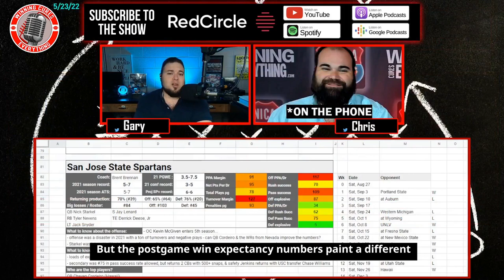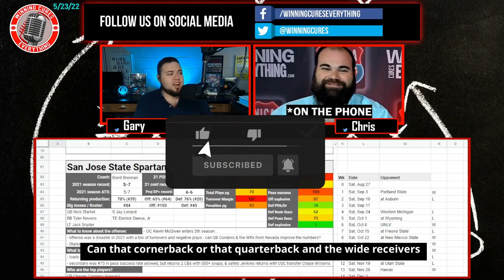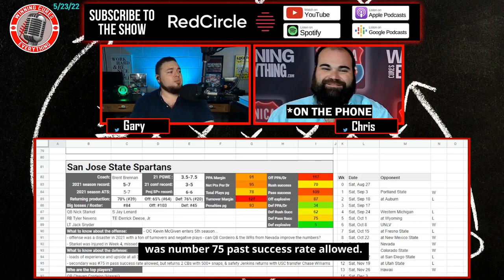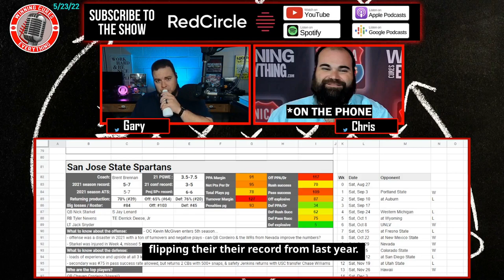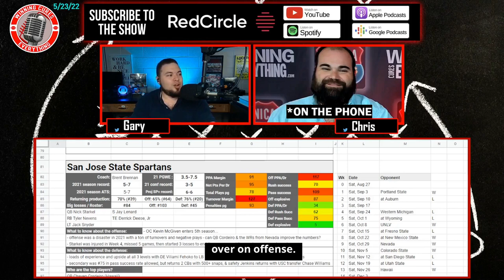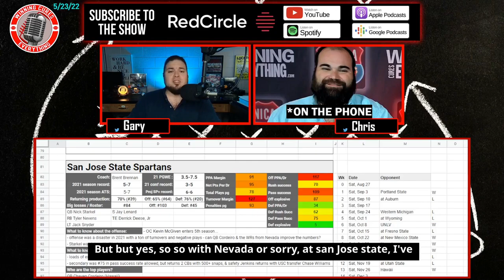San Jose State 2022 College Football Season Prediction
Gary & Chris give a quick preview & their predictions for the San Jose State Spartans 2022 football season, whether they will go over the win total, record prediction, keys to the season and more!